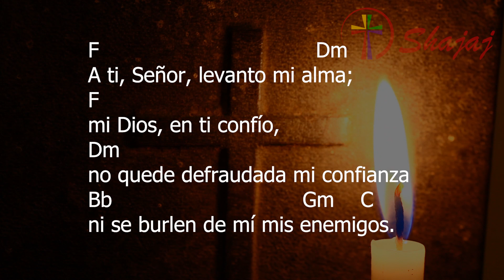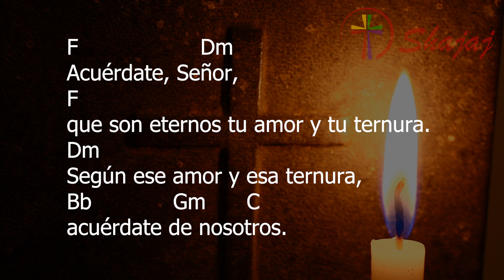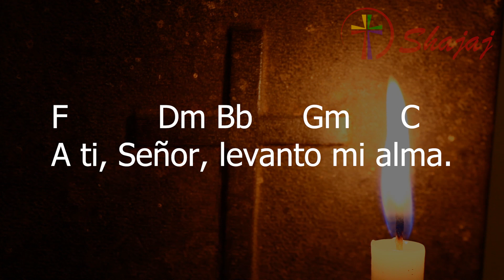Salmo 24-Miércoles 7 de Junio- Ciclo A- SHAJAJ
7 de junio 2023
F           Dm Bb     Gm       C
A ti, Señor, levanto mi alma.

F                                           Dm
F
mi Dios, en ti confío,
Dm
no quede defraudada mi confianza
Bb                                    Gm    C
ni se burlen de mí mis enemigos.

F                                                  Dm
Nadie que haya confiado en ti
F
ha quedado jamás decepcionado.
Dm
Quienes a Dios traicionan por los ídolos,
Bb                               Gm          C
ésos sí quedarán decepcionados.

F                                                   Dm
Descúbrenos, Señor, tus caminos,
F
guíanos con la verdad de tu doctrina
Dm
tú eres nuestro Dios y salvador
Bb                                       Gm       C
y tenemos en ti nuestra esperanza.

F                       Dm
Acuérdate, Señor,
F
que son eternos tu amor y tu ternura.
Dm
Según ese amor y esa ternura,
Bb               Gm        C
acuérdate de nosotros.

F                                                              Dm
Porque el Señor es recto y bondadoso
F
indica a los pecadores el sendero,
Dm
guía por la senda recta a los humildes
Bb                                       Gm         C
y descubre a los pobres sus caminos.